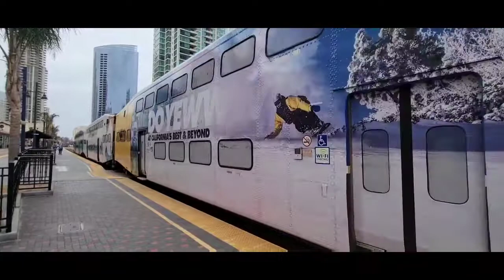San Diego Train Station ex Santa Fe. Amtrak, Coaster and San Diego MTS light rail. San Diego CA